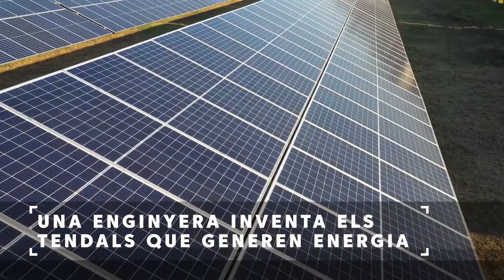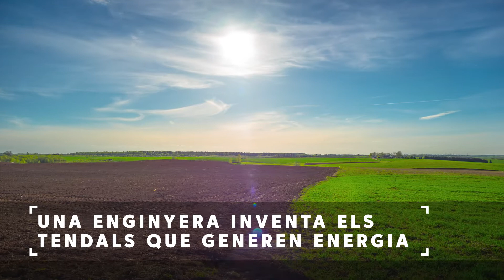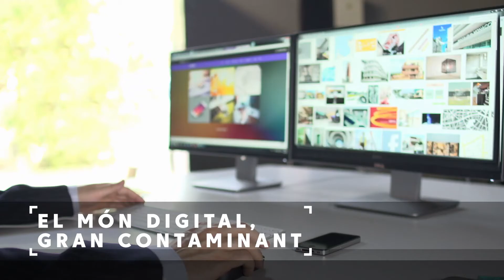Infotech 112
Una enginyera inventa els tendals que generen energia /
La xina modificarà el seu clima /
Catalunya supera la Mitjana europea en projectes d’IA /
El món digital, gran contaminant